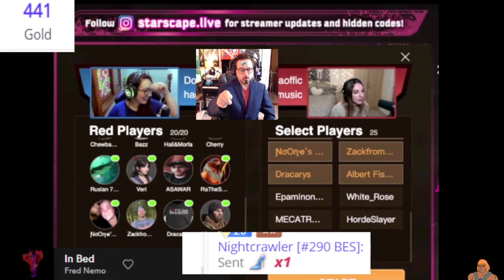Doctor Chaos and the Jana Chicken Dance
After losing a bet on swearing in game, Doctor Chaos is forced to do the infamous Jana Chicken Dance.

Featuring DoctorChaosBR and JanaOfficialMusic